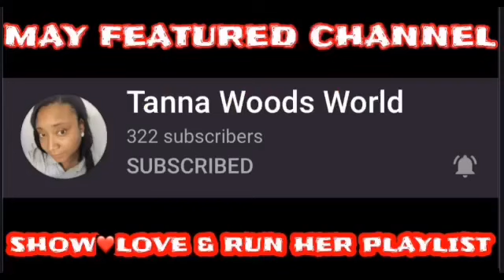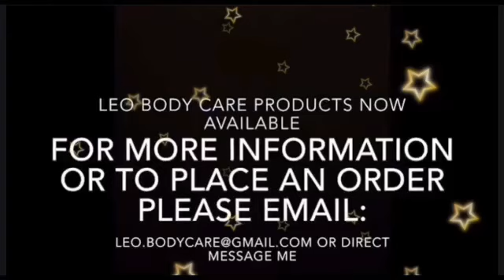SOULFOOD COUNTRY PORK RIBS & PORK NECK BONES MUKBANG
I have been blessed and want to share the blessing.

If you would like to send us mail please send to:
PROMOSTK